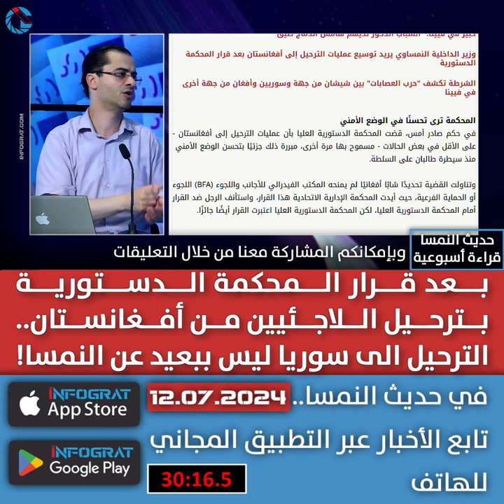بعد قرار المحكمة الدستورية بترحيل اللاجئيين من أفغانستان.. الترحيل الى سوريا ليس ببعيد عن النمسا!